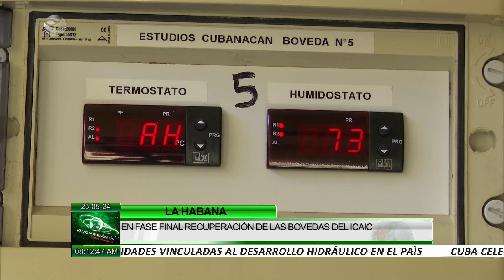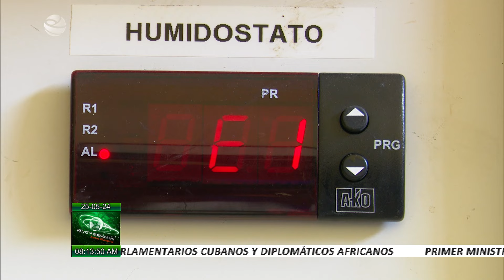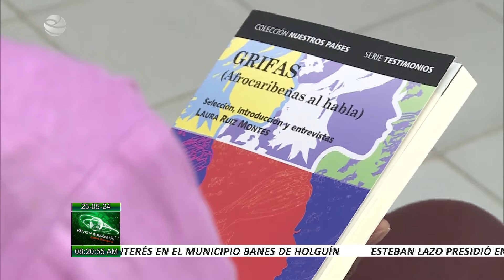Notas culturales en Cuba en la revista Buenos Días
El Congreso Mundial de la ASSITEJ y el Festival Internacional de Artes Escénicas para la Infancia y la Juventud permiten visibilizar cuánto en materia de cultura hace nuestro país en aras de la formación de niños, jóvenes y adolescentes. Ambos eventos se extenderán con intercambios profesionales y atractivas presentaciones hasta el próximo 1 de junio en la capital. Esta y otras informaciones de la Cultura en Cuba en la Revista Buenos Días.